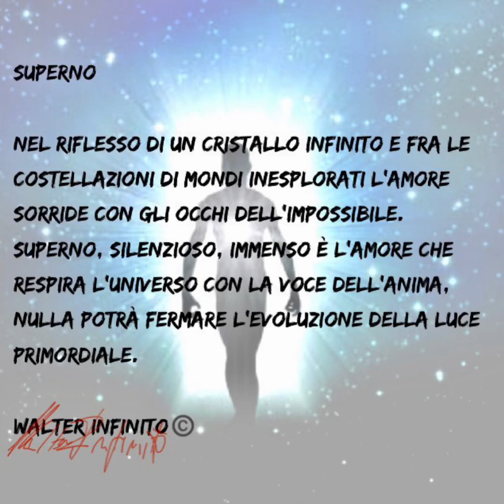luce SUPERNO - Poesia di Walter Infinito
SUPERNO

Nel riflesso di un cristallo infinito e fra le costellazioni di mondi inesplorati l’Amore sorride con gli occhi dell’impossibile.
Superno, silenzioso, immenso è l’Amore che respira l’universo con la voce dell’anima, nulla potrà fermare l’evoluzione della luce primordiale.

Walter Infinito©️

Legge 22 aprile 1941 n. 633, Capo IV, Sezione II, e S.M.I.. Ne è vietata qualsiasi riproduzione, totale o parziale, nonché qualsiasi utilizzazione in qualunque forma, senza l'autorizzazione dell'Autore, pseudonimo Walter Infinito©️